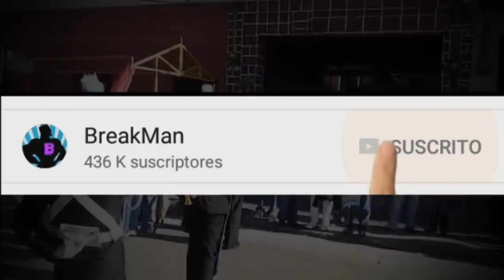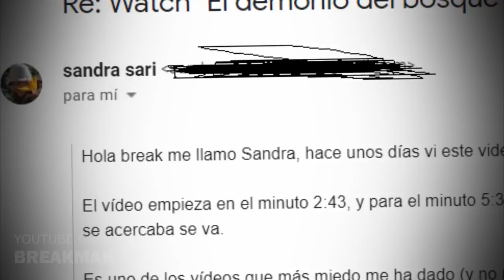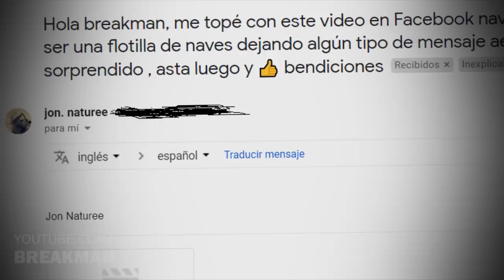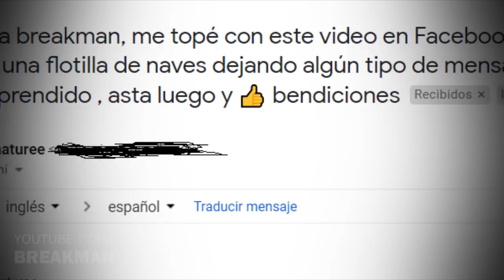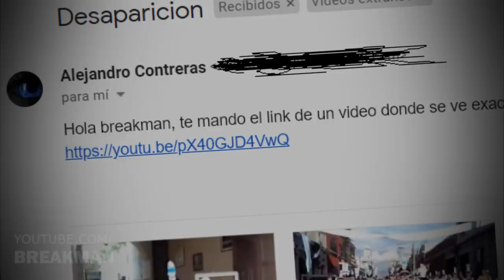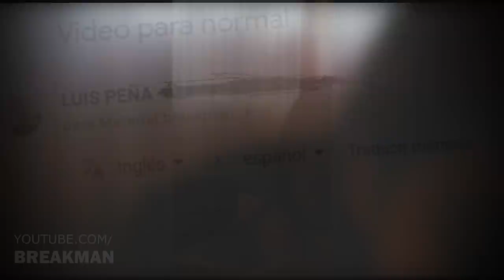5 Vídeos Extraños Que Te Helarán La Sangre Parte 5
Como sabes, todo el tiempo se suben vídeos que no poseen clasificación, pues hoy te mostraré 5 vídeos que han llegado a mi correos, vídeos tan extraños que seguramente te dejarán con el ceño fruncido, porque soy Breakman y es hora de tomar un Braak. Hoy presentamos 5 vídeos extraños que te helarán la sangre parte 5

MUSIC

Final theme